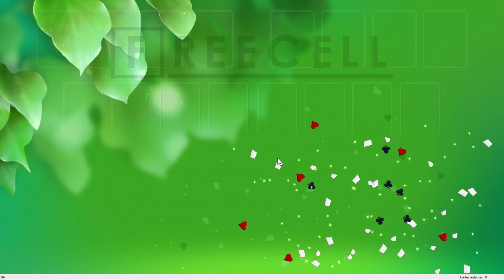Solution to freecell game #197 in HD